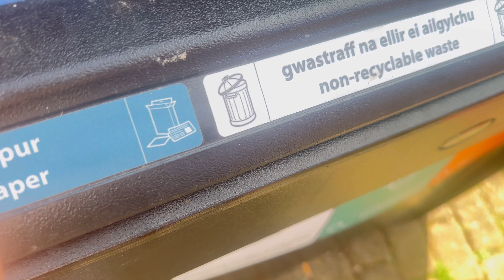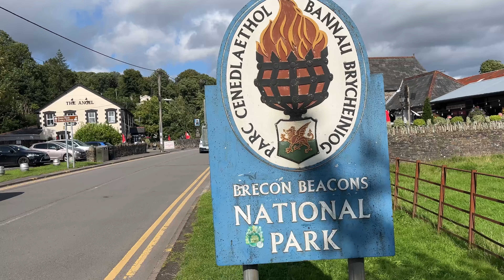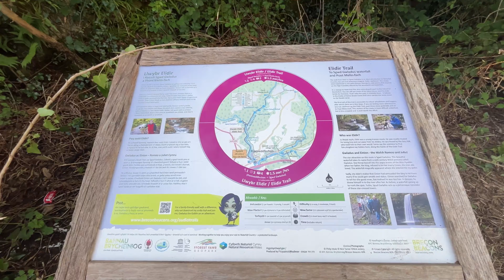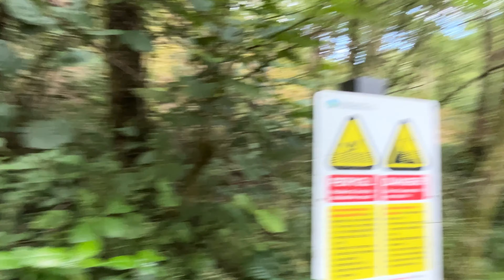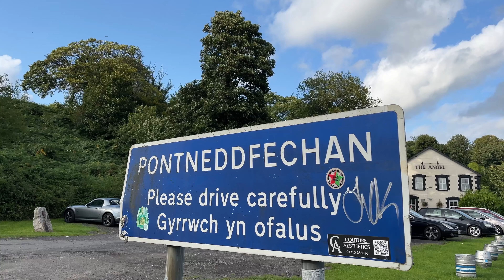BRECON BEACON WALES DAY 1 / COUNTRY SIDE/ WATERFALL wales#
Discover the stunning Brecon Beacons, featuring breathtaking waterfalls and scenic landscapes perfect for hiking.